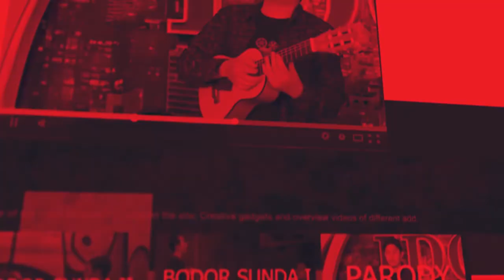AISYAH ISTRI RASULULLAH- COVER LAGU jadi Trending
Akhir Ayeuna trending Yeeuh Lagu Aisyah
ceuk beja lagu ieu teh geus lila aya sataun katukang mah
tah asal muasalna ti Malaysia terus aya nu cover urang Indonesia
nah aya perubahan Lirik senah lurss..tah pokona mah nonton weh..
oh nya follow instgram urang aya Link na di handap...

Parallaxinema
Official Chanel: